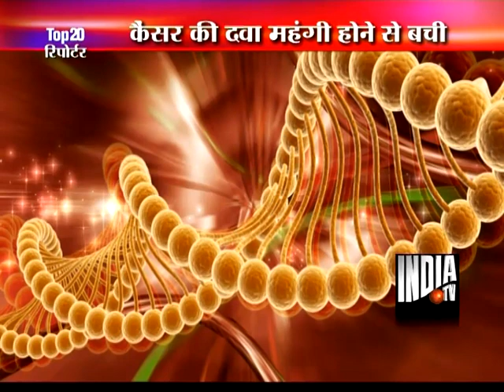Supreme Court dismisses plea of Novartis for patent of cancer drug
Swiss pharma major Novartis AG on Monday lost a seven-year long legal battle for getting its blood cancer drug Glivec patented in India and to restrain Indian companies from manufacturing generic drugs, with the Supreme Court rejecting the multinational company's plea.